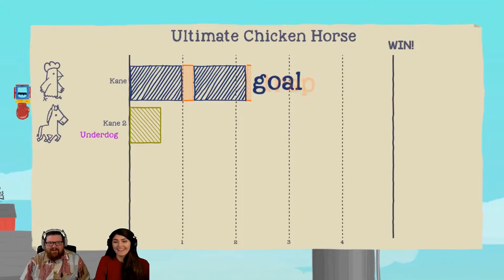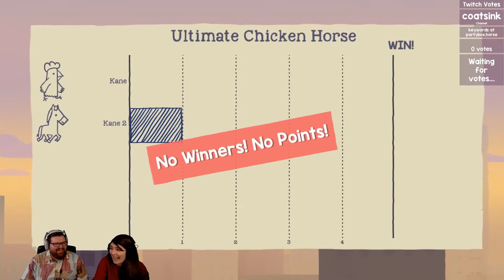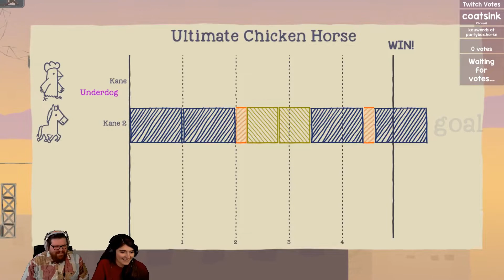Who's the WURST horse? - Ultimate Chicken Horse